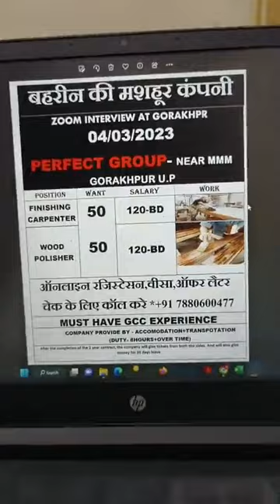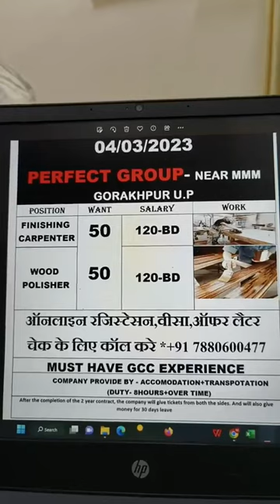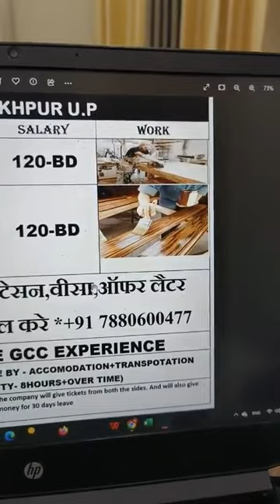बहरीन की नंबर 1 कंपनी का इंटरव्यू 4 मार्च को है